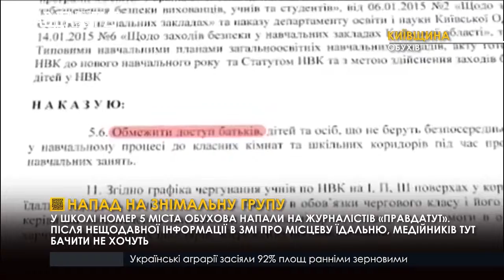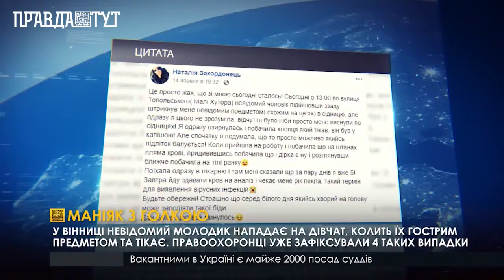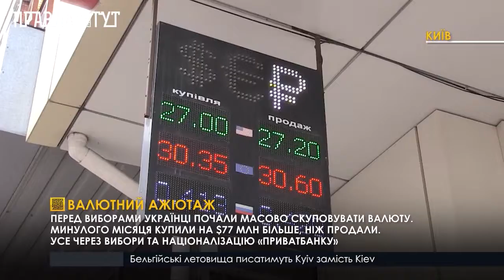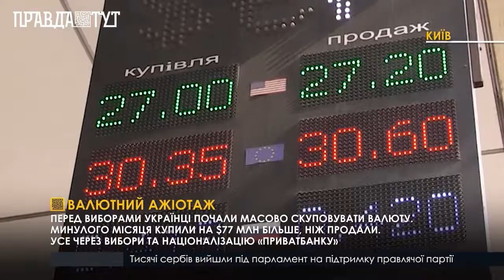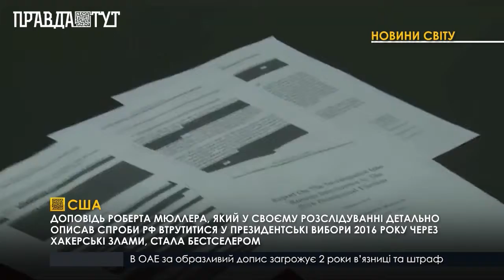Випуск новин 13:30 20 квітня 2019